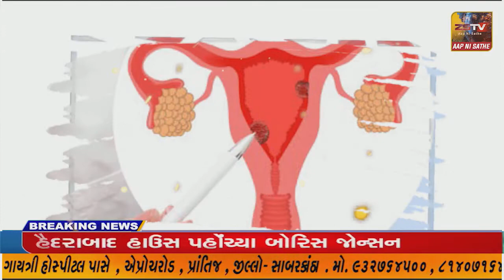- અરવલ્લી જિલ્લા ના શામળાજી પાસે આવેલ મેશ્વો ડેમ માંથી નદી માં પાણી છોડવા માટે તંત્ર ની માગ હતી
- અરવલ્લી જિલ્લા ના
શામળાજી પાસે આવેલ મેશ્વો ડેમ માંથી નદી માં પાણી છોડવા માટે તંત્ર ની માગ હતી //ZSTVNEWS//